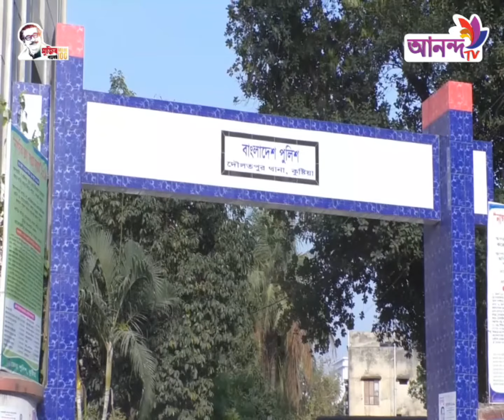আনন্দ টিভির দিনের শীর্ষ সংবাদ | Ananda tv prime news